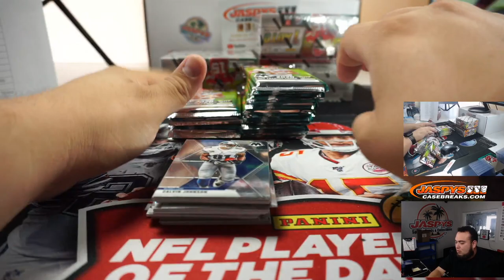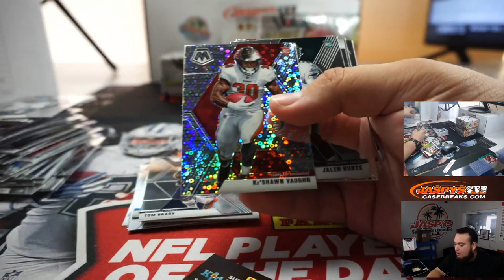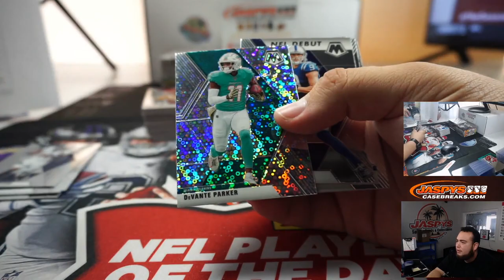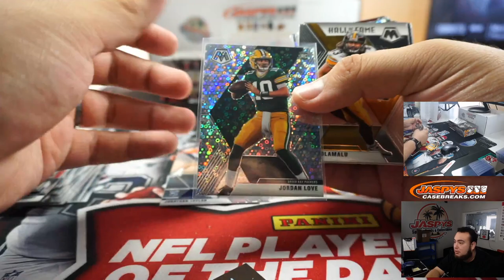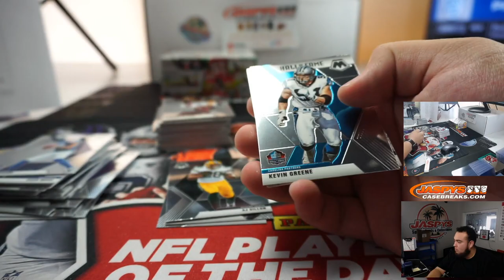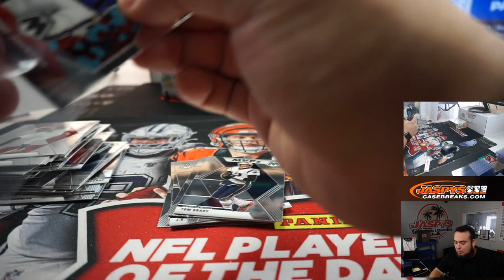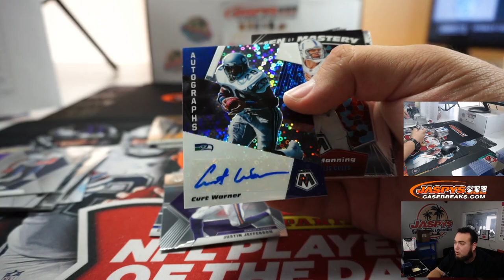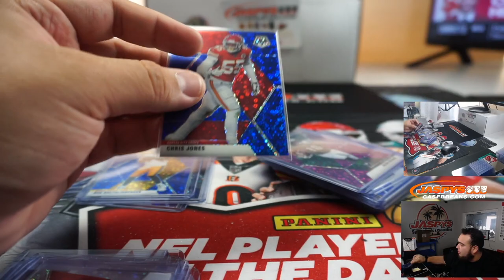FRI. 9/25 - 2020 PANINI MOSAIC NO-HUDDLE FOOTBALL 4-BOX BREAK #2 *PYT*